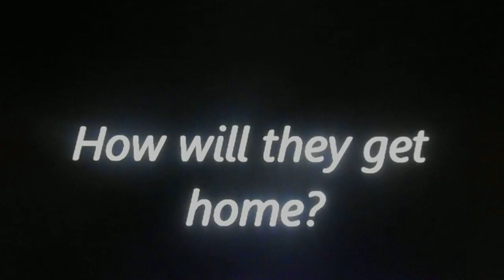Survivors Trailer 2013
When Mist, Nicky, Justin, Storm and Augusta get dog napped. They were taken to Ohio. How will they find there way back home?  They will meet new friends and find the  path back to Denver, Colorado.    Will they make it back home with there new friends?   Come back to MistBorderCollie's Channel on April 18th to see Part 1.

~MistBorderCollie Don't forget to RATE,COMMENT, AND SSSUUUUBBBSCCCRIIIB!

Voices:

1.  Nicky the Australian Shepherd:
2. Justin the Collie:
3. Storm the Border Collie:
4. Drift  the Border Collie:
5. Augusta the Pug:
6. Furry the giant schnauzer:

There will be more added soon